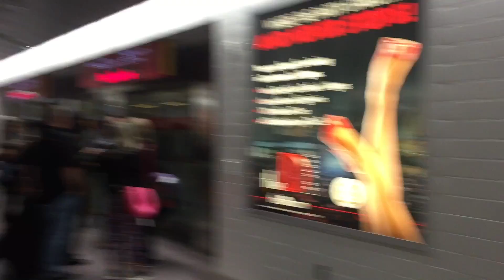BECOMING A CONSULTANT- Vlog 1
I traveled to Vegas to take the Sisterlocks Consultant Course. I’m excited to share my journey with you. I have a few vlogs from the days I was in Vegas taking the class. Hope you enjoy this series!!!

Sisterlockertv
Sisterlocker TV
Join for the inside scoop!